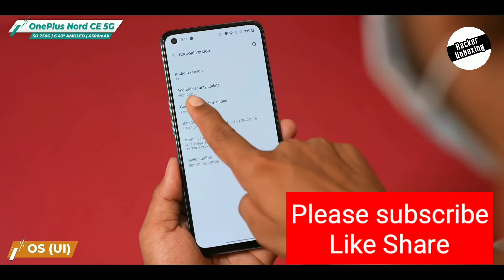OnePlus Nord CE 5G Unboxing and Full specifications reviews By Hacker Unboxing